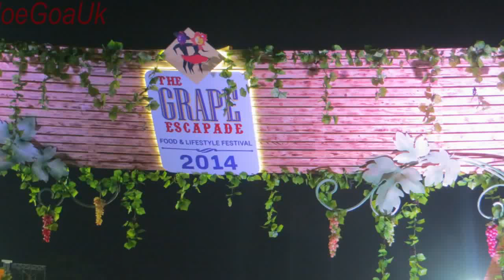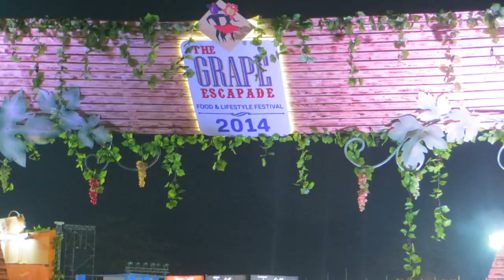Daredevil: Slicing watermelon blindfolded..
a daredevil act
by kannan brothers, African acrobats